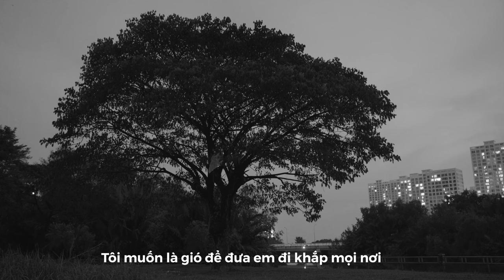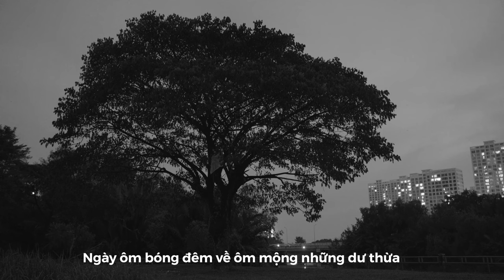Gió - THEMÈO (OFFICIAL MUSIC VIDEO)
GIÓ

Performed by THE MEO
Written by NGÔ ĐỨC THỊNH
Music Produced by HOT PANDA MEDIA
Record/Mix/Master: HOT PANDA MEDIA

Producer: NGUYỄN PHƯƠNG ĐÔNG
Assistant Producer: NGUYỄN THẾ QUYỀN
Mixing Engineer: ĐỖ HUY CƯỜNG
Mastering Engineer: ĐỖ HUY CƯỜNG | NGUYỄN PHƯƠNG ĐÔNG
Photo Artwork: NGUYỄN TẤN PHÁT
Vocal: NGÔ ĐỨC THỊNH
Backing Vocal: TRƯƠNG GIA HUY
Guitar: TRƯƠNG GIA HUY
Bass: NGUYỄN CÔNG TÂM
Drums: TRẦN ĐÌNH KHANG